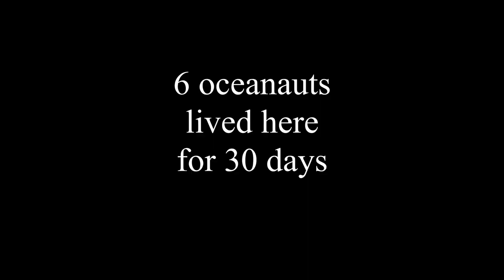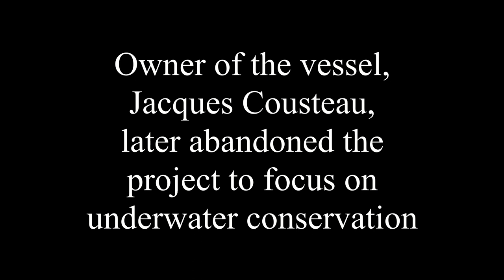Glimpse of Calypso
A short video showing the abandoned underwater habitat conshelf 2 which was built in 1963 by Jacques Cousteau while operating the research vessel Calypso.